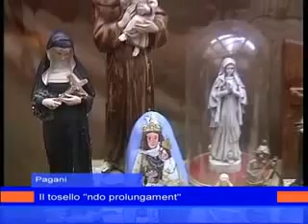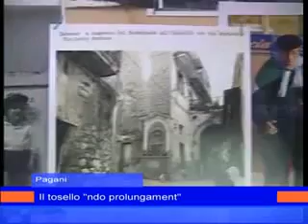Il Tosello "ndo prolungament"